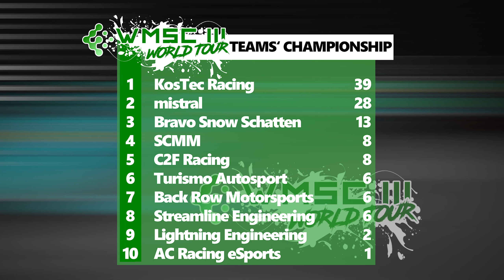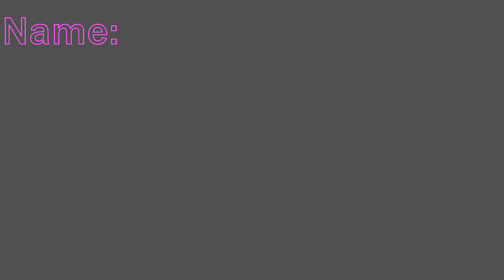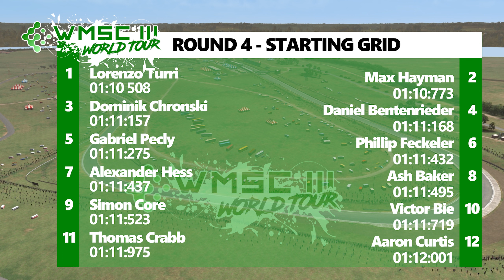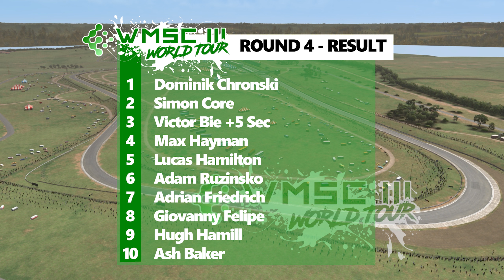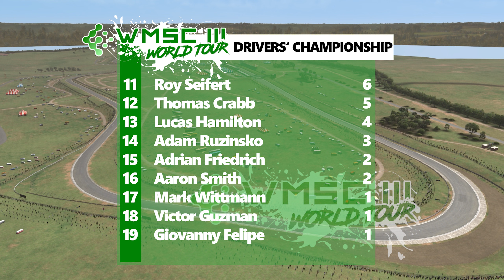WMSC 3 World Tour - ROUND 4: Slipstream-Festival at Johannesburg 76!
00:00 - Disclaimer regarding Johannesburg '76
01:10 - WMSC 3 News
04:37 - Simracing Rookie (?)
11:13 - Race Highlights
33:10 - Result/Standings

Round 4 of the WMSC 3 World Tour is offering quite the unique challenge. See how Lorenzo Turri, the KosTec-boys and the rest of the grid get on at the 1976-layout of the Kyalami Circuit.